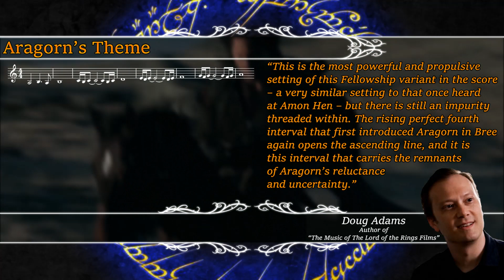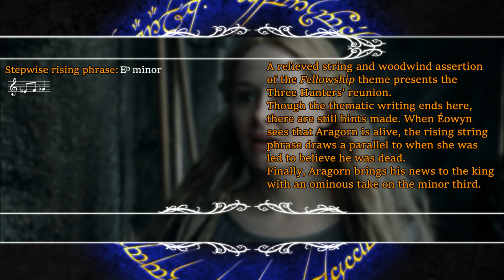2.32 Aragorn's Return | LotR Score Analysis